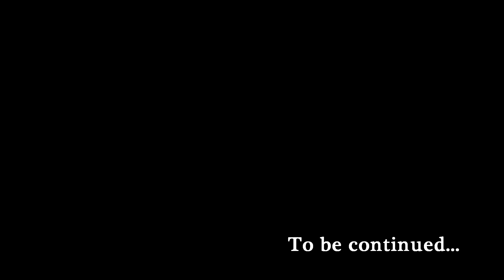Kumamoto Tour@hinagu Skatepark ~Part1~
Starring
Takahiro Akiyoshi
Taiju Hanada
Masayuki Kunitake
Yuki Ikeda
Kento Watanabe
Masato Nakamura

Shot & Edited

Shigenari Kaguma
"Take Action Films"

[Create & Destroy]
Spark Is A Diamond
[Check Your Lease, You're in F__k]